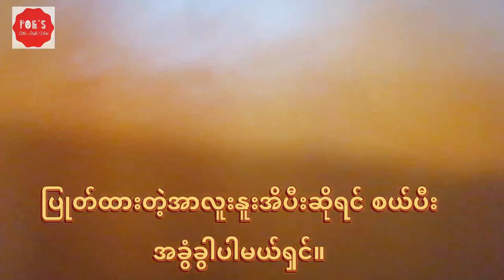ကြက်သားအာလူးလုံးကြော်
This video is about how to make a very delicious fried chicken and potato. This is very delicious and easy to make. So, this video is a must watch. So let's watch the video till the end and thank you for all of your support.